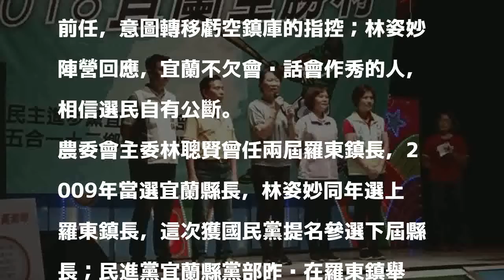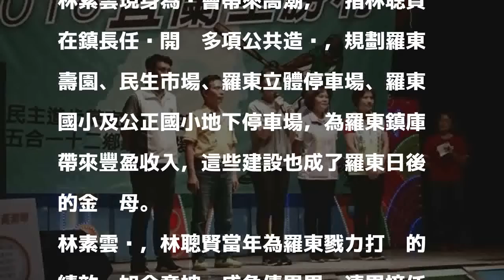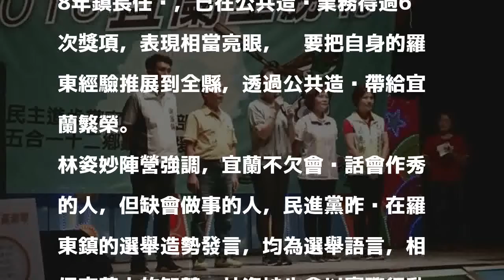民進黨挺進敵軍大本營 林聰賢夫人槓上林姿妙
［記者江志雄／宜蘭報導］國民黨宜蘭縣長參選人林姿妙數度指稱，她接任羅東鎮長後讓鎮庫轉虧為盈，前羅東鎮長林聰賢夫人林素雲為丈夫叫屈，砲打林姿妙抹黑前任，意圖轉移虧空鎮庫的指控；林姿妙陣營回應，宜蘭不欠會說話會作秀的人，相信選民自有公斷。

發表評論評論如下。